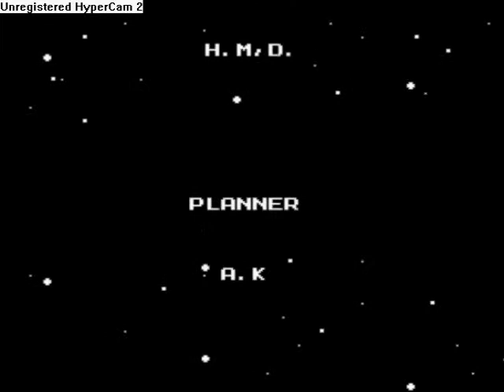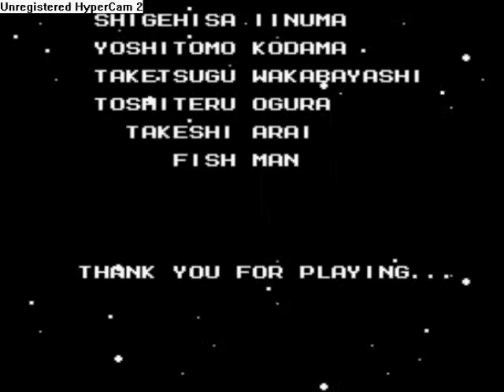Let's Play Megaman 2 #08 - Finale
In this part of Let's Play Megaman 2, we finally reach Dr.Wily and battle him in the final battle.